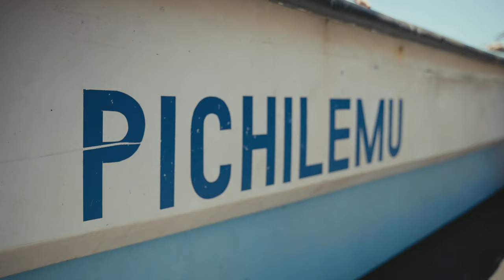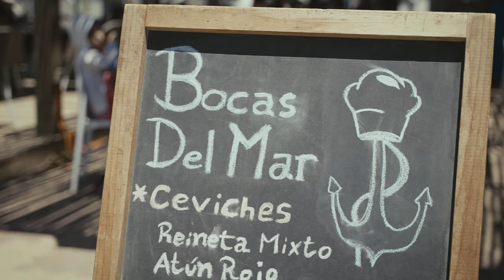Filmed with Sony A7Siii // A weekend in Pichilemu, Chile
A weekend at Pichilemu, Chile, filmed with the amazing Sony A7Siii